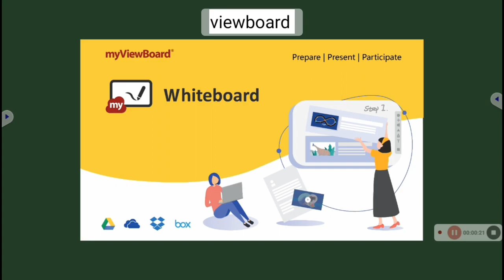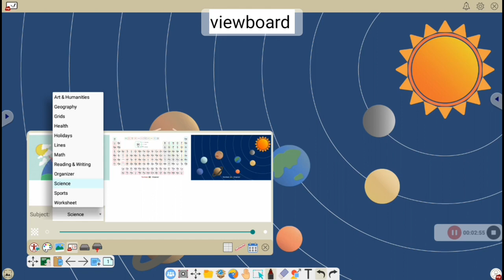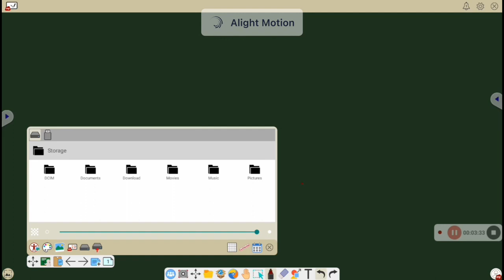view board activation and usage